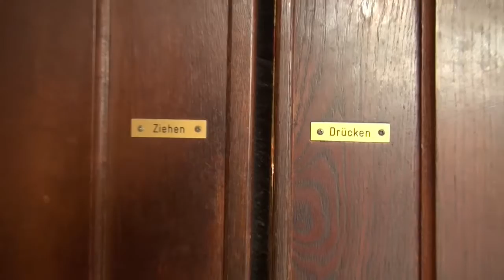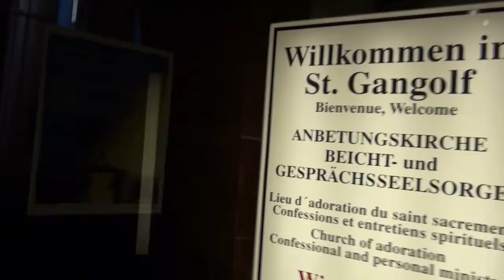Hochwald-Kliniken Weiskirchen Saarland Germany Trier mit dem Klinikbus T13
Samstags und Sonntags bietet bei genügender Anmeldung die Hochwaldkliniken/Kurverwaltung im Wechsel Ausflugsfahrten an.
Hier am 9.8.2014 ging es nach Trier. Hier in dieser Clipreihe wird der Besuch so gezeigt, wie es ein Tourist auch machen würde.
Da ich aber eine "Reiseleiterin" hatte wurde das ganze schnell und zielorientiert absolviert, wenn ich nicht immer eine Pause bräuchte.